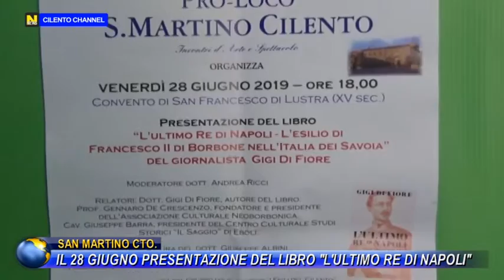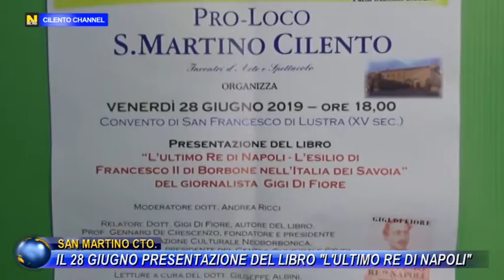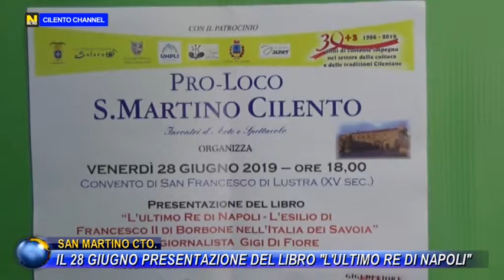SAN MARTINO IL 28 GIUGNO PRESENTAZIONE DEL LIBRO L'ULTIMO RE DI NAPOLI def